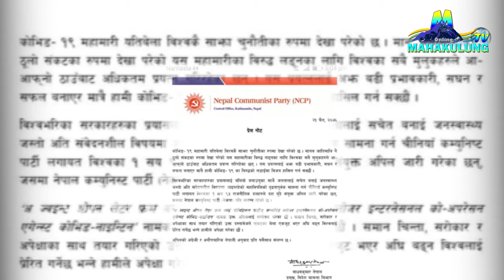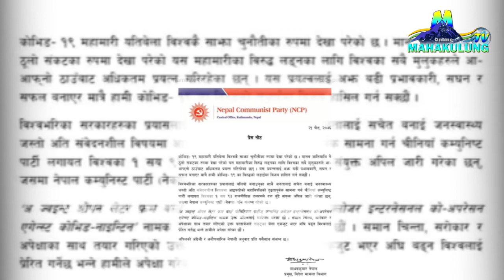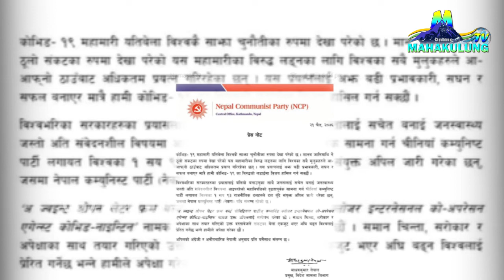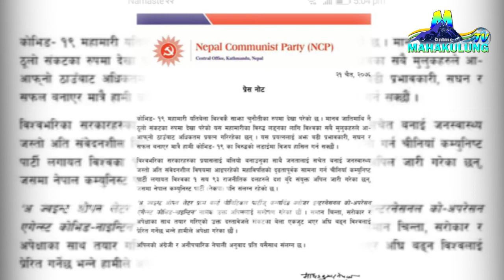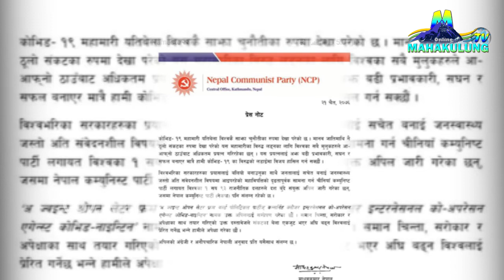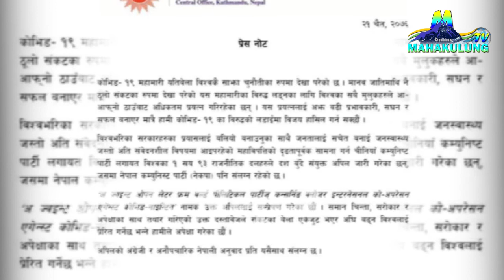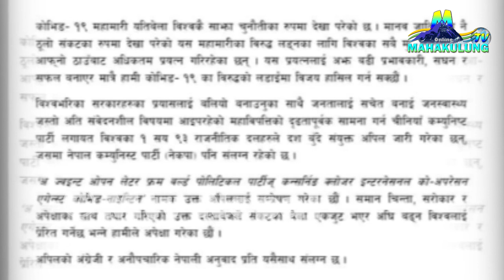को*रोना वि*रुद्ध विश्वका १९३ पार्टी एकजुट अपिल पत्रमा यस्तो, १९३ पार्टीको १० बुदे सामुहिक अपिल पत्र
Host :- Ajaya Alangkar kulung
Guest :-
Camera/Edit :- Srijan Shirish

नोट :- यदि तपाईसँग  पनि यी र यस्तै अनौठो कला छ, तपाईको नजिकमा कोहि प्रतिभावान हुनुहुन्छ । र, तपाई असहाय समस्या वा कुनै घटनामा हुनुहुन्छ भने Please ! तलको नम्बरमा फोन गर्नुहोला ।
Post Production :-Mahakulung Media (Pvt.Ltd)
Mtv Nepal